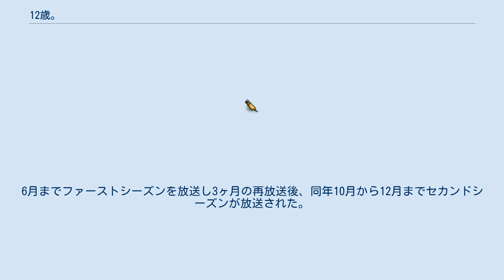12歳。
』（じゅうにさい）は、まいた菜穂による日本の漫画。
『ちゃお』（小学館）にて2012年9月号から2019年11月号まで連載された。
 関東にある小学校を舞台としており、その学校の6年2組のカップルたちの学校生活を中心に12歳の淡い恋と友情を描いている。
2013年には辻みゆきによってノベライズされ、『ちゃお』2014年5月号で付録DVDとしてアニメ化された。
 『ちゃお』2016年3月号にて、テレビアニメ化が発表され、『12歳。
〜ちっちゃなムネのトキメキ〜』（じゅうにさい ちっちゃなムネのトキメキ）のタイトルで第1期が2016年4月から6月、第2期が10月から12月まで放送された。
 2019年、第64回小学館漫画賞児童向け部門を受賞した。
 大人でもない、子供でもない…。
子供の小学6年生、綾瀬花日と蒼井結衣と相原カコの学校生活を中心に淡い恋愛模様、友情を描いたセンチメンタルストーリー。
 声優は、OVA・ゲーム「ほんとのキモチ」 / テレビアニメ・ゲーム「恋するDiary」「とろけるパズル・ふたりのハーモニー」として 1つしか表記がない場合は共通する。
更にボイスコミックの担当声優がいる場合は括弧書きで記述している。
演は実写版とする。
 『ちゃお』2014年5月号より付属されているDVD「ちゃおちゃおTV!」に収録。
キッズステーションの『ちゃおちゃおTV!ステーション』枠でも放送されている。
 2018年よりYouTube公式チャンネル『ちゃおチャンネル』にて全話無料公開中。
〜ちっちゃなムネのトキメキ〜』（じゅうにさい ちっちゃなムネのトキメキ）のタイトルで2016年4月より12月までTOKYO MX・AT-Xほかにて放送された。
6月までファーストシーズンを放送し3ヶ月の再放送後、同年10月から12月までセカンドシーズンが放送された。
 テレビアニメの放送に合わせて、タカラトミーから各種キャラクターグッズが発売されている。
 『ちゃお』の付録DVD「ちゃおちゃおTV」にて、2015年9月号に「花日編」、同年12月号に「結衣編」が収録。
キャストは上述。
 12歳。
〜ちっちゃなムネのトキメキ〜に関するカテゴリ: 12歳。
〜ほんとのキモチ〜に関するカテゴリ: 12歳。
〜恋するDiary〜に関するカテゴリ: